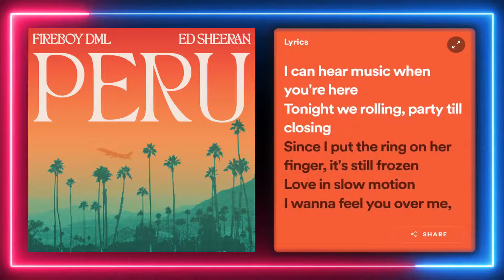Fireboy DML & Ed Sheeran - Peru (Lyrics)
[Chorus: Fireboy DML]
Peru para
Peru Peru para
I'm loo

[Verse 2: Fireboy DML]
Tonight in jozi, I'm in jozi
Mo n korin funwon won jo si
Mi o kin fagbo but I'm on molly
I'm on duty, but I'm on lowkey
They wan do me, they wan do mi
They wan do me gan, they wan do mi
Won ni won wa mi, woni wo n wa mi
Won ni won wa mi woni won wa mi

[Chorus: Fireboy DML]
Peru para
Peru Peru para
I'm loo

Pour out the bottle I want a leveller
When I'm with you I never enough
Tonight we rolling, party til closing
Something magic in your eyes (yeah)
And it happens every time you arrive, that right
If there's a heaven then it's right here
I will never leave your side, stay tonight
When ya wanna see me, when you wanna see me
Giving me feelings, no I'm not leaving

[Chorus: Fireboy DML]
Peru para
Peru Peru para
I'm loo
Even Peru don dey para
Peru para
Peru Peru para
I'm loo

[Outro: Fireboy DML]
Peru para
Peru Peru para
I'm loo